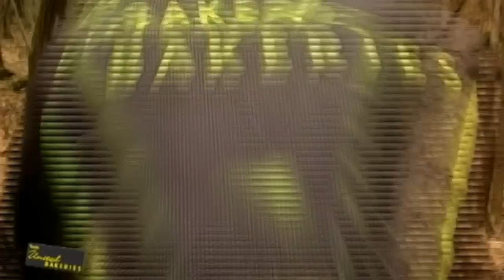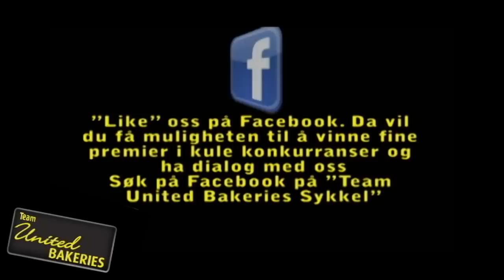Birkebeinerrittet 2010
Team United Bakeries gir deg de beste videoene